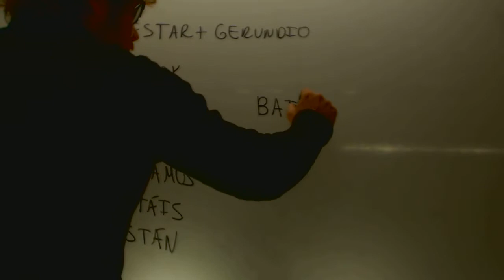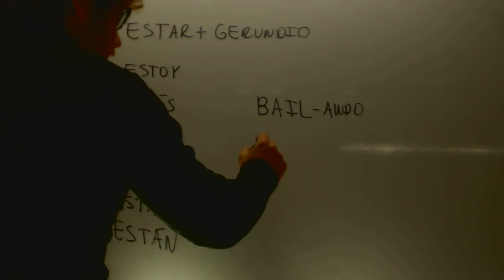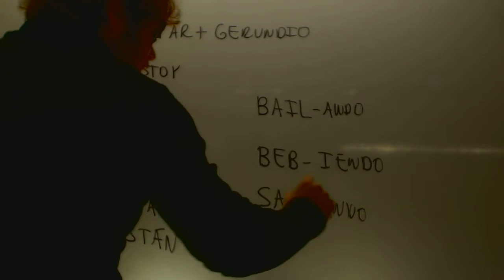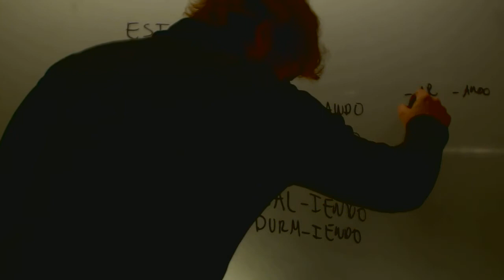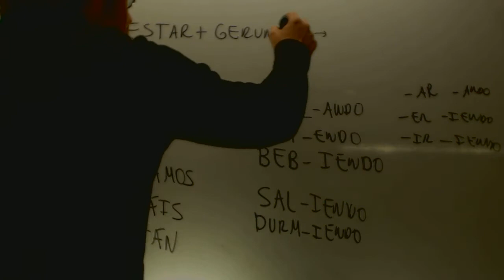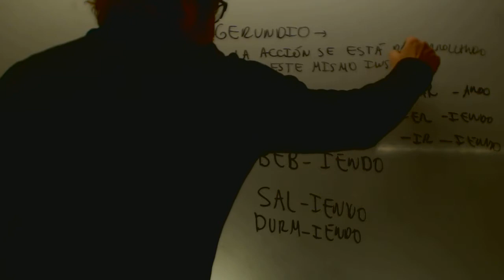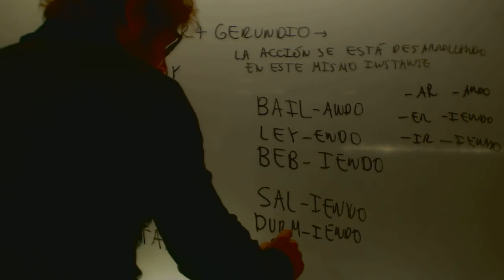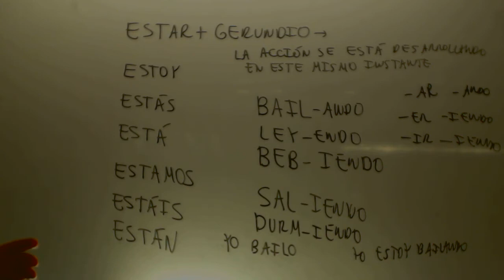Estar gerundio Español para extranjeros ELE Academia Usero Estepona